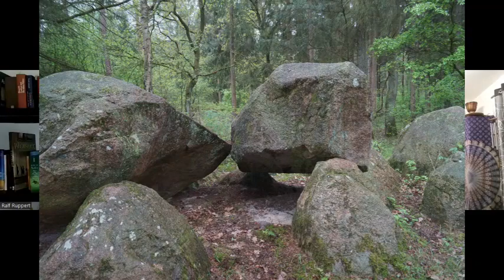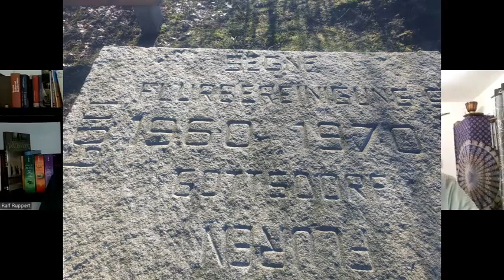🌟Steine und Sterne - Der Talk mit Gunnar auf Tagu - Experience🌟😱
Zu Gast bei Gunnar Hiptmair, wo wir uns über neue Forschungen, meine neuste Publikation, Ideen, und Projekten unterhalten haben.

Social Media📱